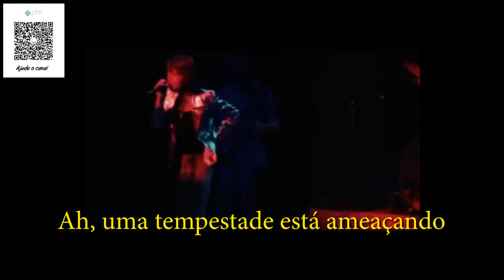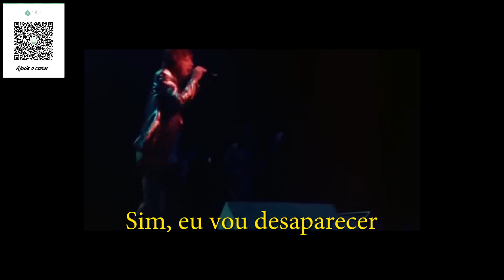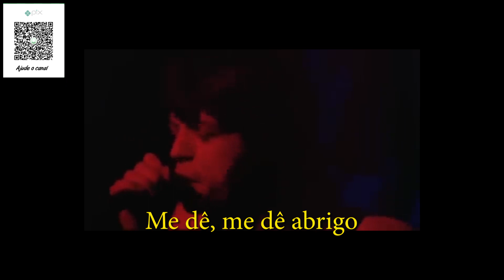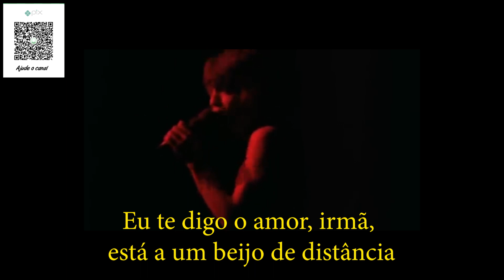The Rolling Stones Gimme Shelter Live 1972 LEGENDADO EM PORTUGUÊS